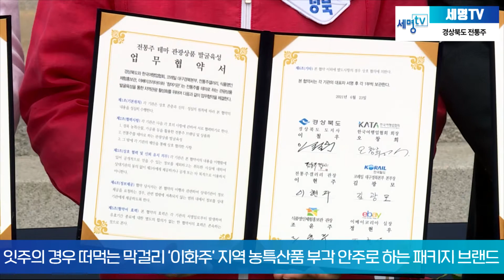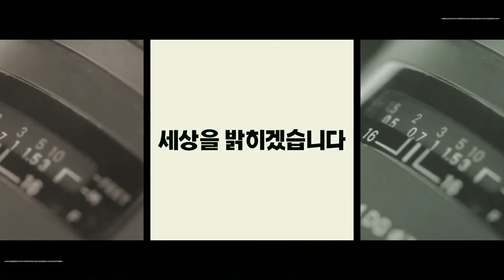경북 전통주 지역 관광자원 23개 브랜드 선보여 소소문 잇주 세명TV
경북도가 전통주를 지역 관광자원으로 육성하고자 팔을 걷었다.

경북도는 23일 안동 구름에 리조트에서 전통주를 활용한 테마 관광상품 발굴육성을 위해 식품, 여행, 유통 분야 5개 기관과 업무협약을 했다.

소소문은 안동소주와 소고기 육포, 문어 보푸라기를 안주함으로 하는 패키지 상품으로 안동 수졸당 윤은숙 종부님의 레시피 참여로 캐주얼하면서도 전통의 깊은 맛을 품은 품격 높은 패키지로 구성됐다.

잇주의 경우 떠먹는 막걸리인 ‘이화주’와 지역 농특산품 부각을 안주로 하는 패키지 브랜드이며 바삭한 부각과 부드러운 요거트 식감의 저도수 이화주가 어우러져 특별한 식음 경험을 가능하게 했다.

한편 해당 상품은 기획 단계부터 편의점, 온라인 마켓 등 온·오프라인 판로가 확보되어 있어 다양한 계층을 겨냥하여 새로운 전통주 소비 트렌드를 선도할 것으로 보이며 판매 실적이 주민사업체의 매출로 직결되는 등 지역 경제에 미치는 파급력 또한 좀 더 직접적이고 빠르게 확산시킬 수 있을 것으로 기대된다.